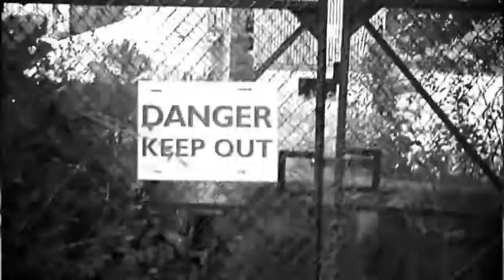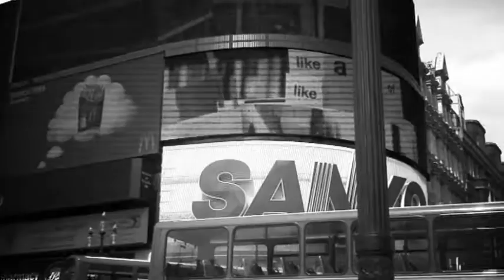Keep on winning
Music video to Rock guitarist Blair Dollery's Single "Keep on winning"
Link up with Blair on facebook or myspace